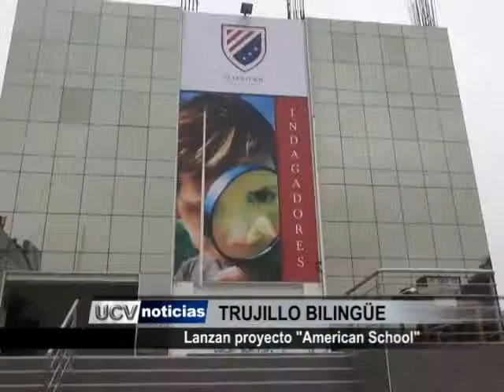Lanzan proyecto bilingüe "American School"